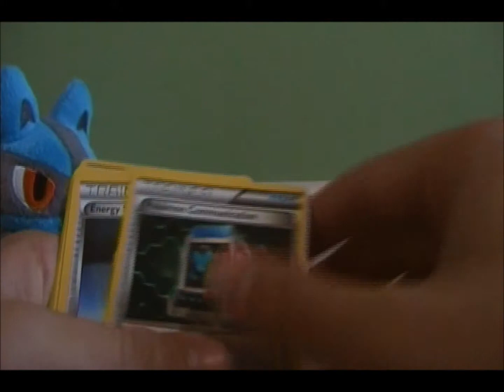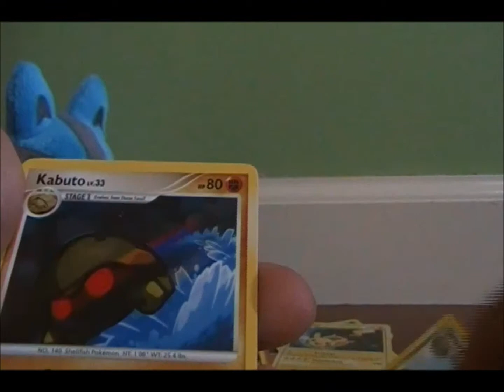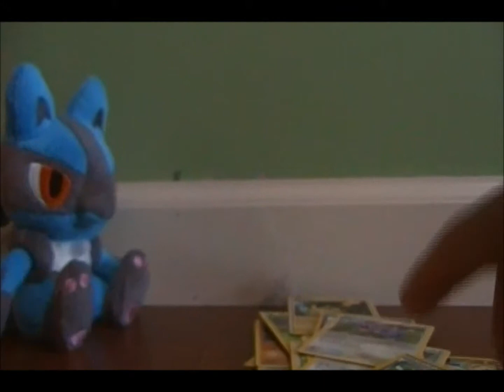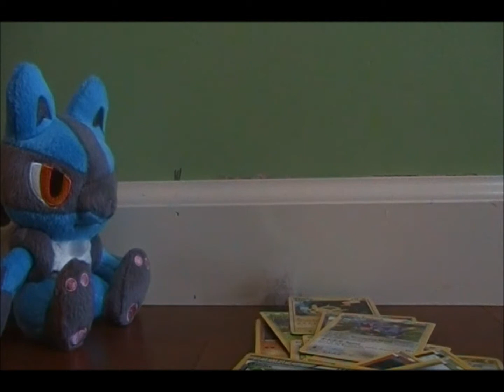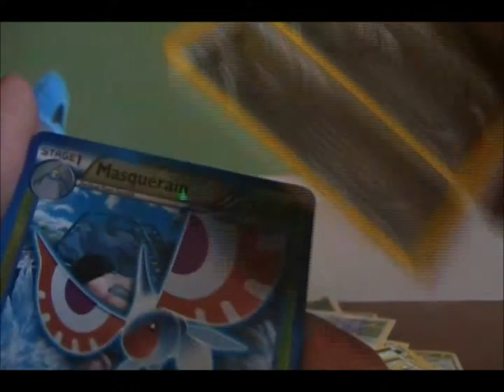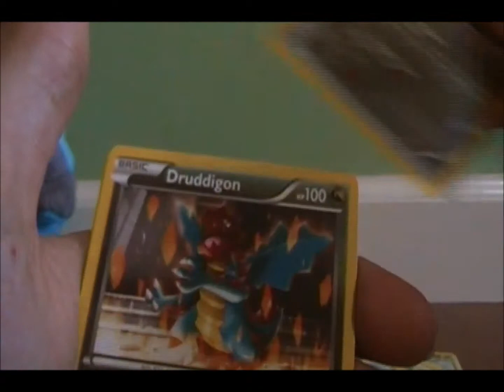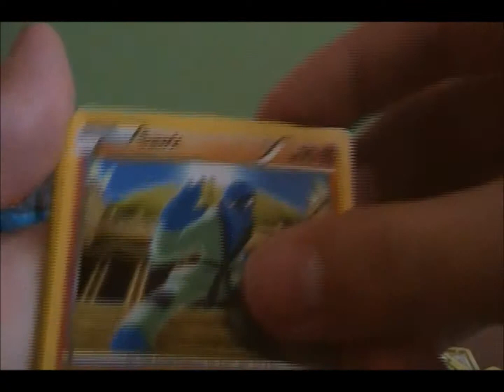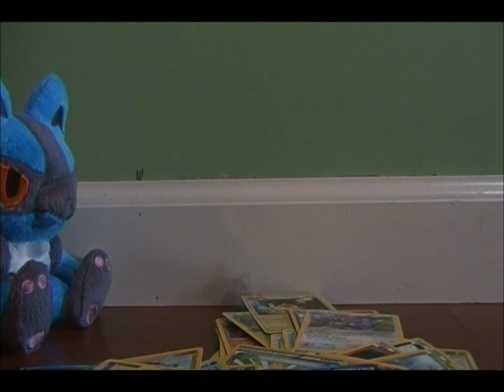Pokemon Card Pack Openings [Good Pulls]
Went on a small spree with some birthday money.